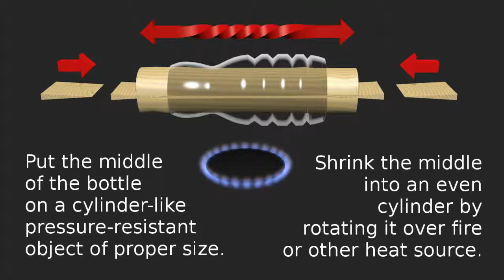DIY Coarse Brush | How To Recycle A Plastic Bottle Into A Pair of Those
Clean with garbage!